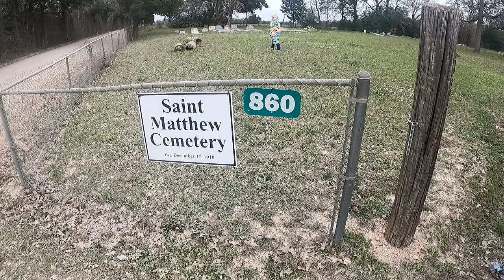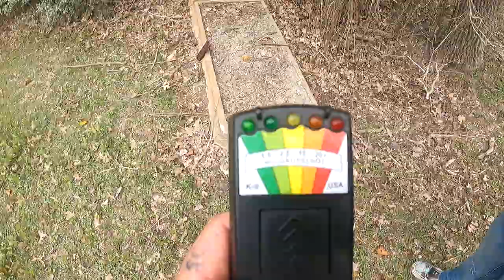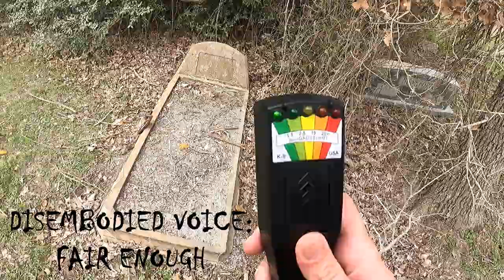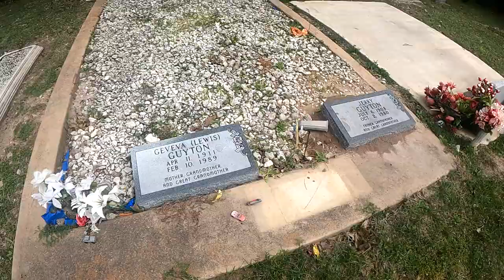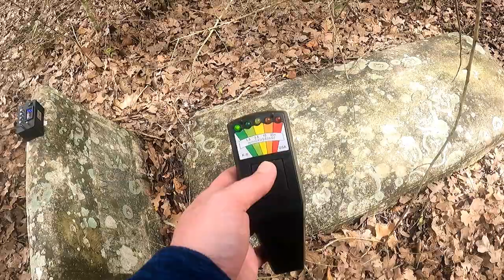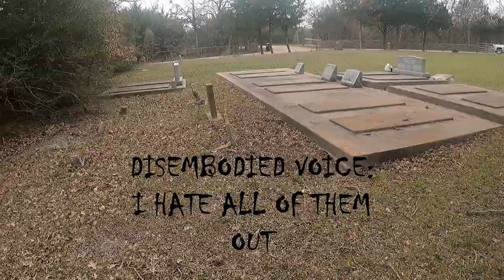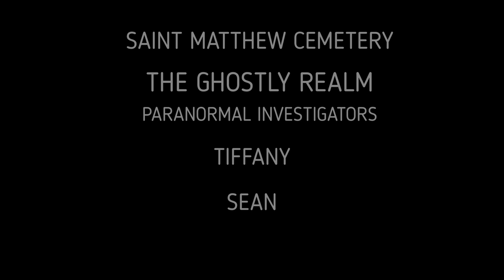SAINT MATTHEW CEMETERY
HELLO EVERYONE. THIS IS THE SAINT MATTHEW CEMETERY IN CARMINE, TEXAS. WE WERE HEADED BACK HOME FROM VACATION AND DECIDED TO STOP HERE TO SINCE WE DIDN'T GET ANY VIDEOS FROM WHEN WE WERE ON VACATION. WE HOPE ALL OF YOU HAVE ENJOYED OUR VIDEO. OUR NEXT VIDEO IS GOING TO BE SO SPOOKY GUYS!! THANK YOU ALL WHO HAVE SUPPORTED US!!  YOU ALL ME ALOT TO US!!